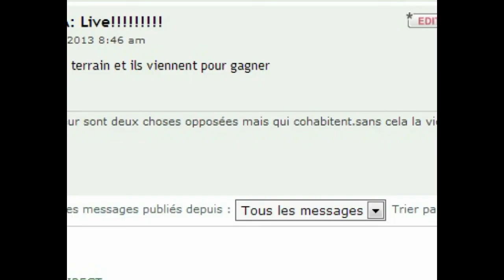CONGO VS BURKINA FASO 0-1 ÉLIMINATOIRES COUPE DU MONDE 2014 PART 1